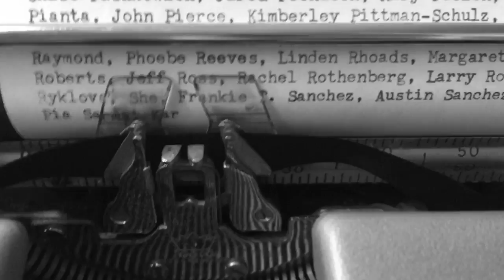Thank you, NewPoetsProject Backers!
We're grateful to all those who made a gift to the New Poets Project in support of debut books by extraordinary new poets. Here's a thank you to each and every one of our New Poets Project backers, courtesy of a Smith-Corona Galaxie II typewriter.